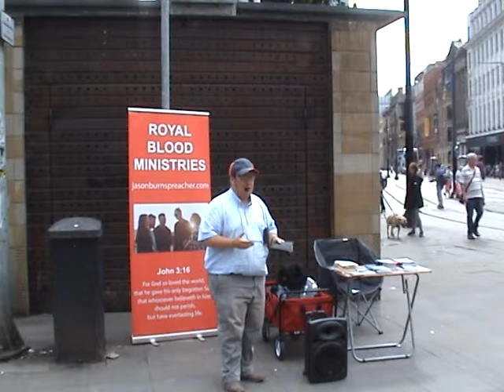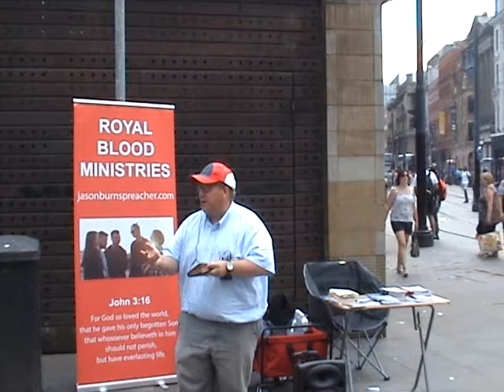Jason sharing gospel with lady